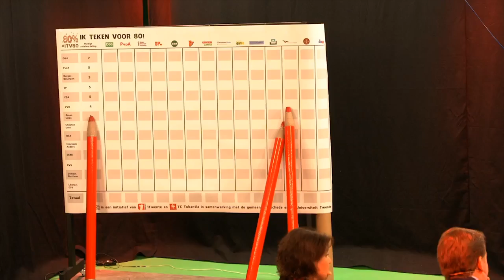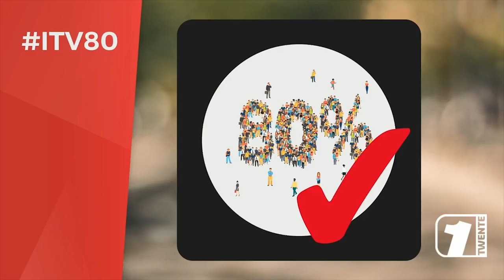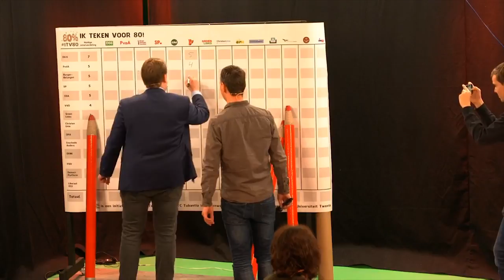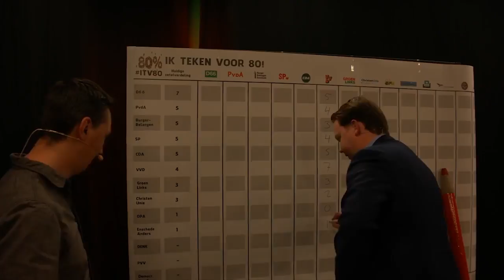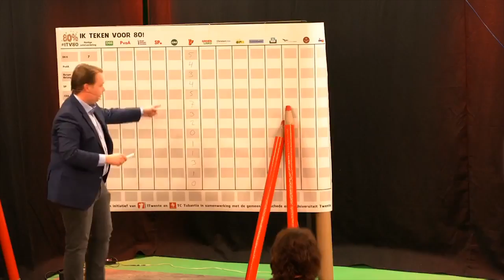Ik teken voor 80! VVD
In aanloop naar de gemeenteraadsverkiezingen van 2018 brachten Tubantia Enschede en 1Twente Enschede het project 'Ik teken voor 80!'. Onderdeel hiervan is een serie talkshows met de partijen op de kieslijst. In deze aflevering: VVD.